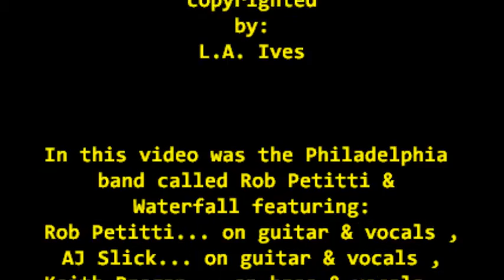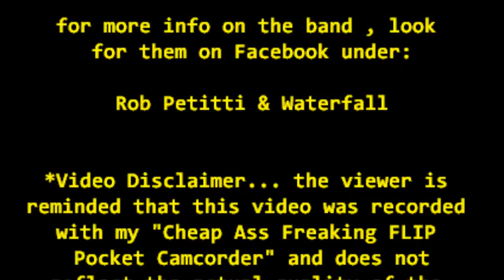Rob Petitti & Waterfall... "Brown Sugar" @ The Celtic Cross Tavern 10-25-15 recorded by: L.A. Ives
"Brown Sugar" , performed by the band called... Rob Petitti & Waterfall with guest vocalist Tom Kelly & guest drummer Jack Kolber on this song . The band is from the northeast area of Philadelphia... featuring members: Rob Petitti... vocals & guitar , AJ Slick... guitar & vocals , Keith Brogan... on bass & vocals , Jack Kolber III... on keyboards & vocals , Bill Cancel... on saxophone & vocals and John Kehoe... on drums & vocals , the band played a mix of originals and covers . This video was shot @ The Celtic Cross Tavern in northeast Philadelphia on October 25th , 2015 . The Celtic Cross Tavern is a nice place to see some live music and get a bite to eat with your favorite beverage... also there is some free off street parking . *Video Disclaimer... the viewer is reminded that this video was recorded with my "Cheap Ass Freaking FLIP Pocket Camcorder" and does not reflect the actual quality of the bands live performance... it is what it is , so please enjoy it anyway , video footage recorded by: L.A. Ives .